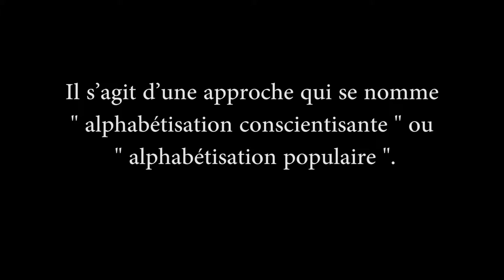Alphabétisation populaire - l'approche du RGPAQ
Denis Chicoine présente l'approche du Regroupement des groupes populaires en alphabétisation du Québec (RGPAQ) en alphabétisation populaire, ou alphabétisation conscientisante, en lien avec la pédagogie féministe. Cette vidéo a été produite dans le cadre du dossier spécial "Approches féministes en enseignement et en formation" du CDÉACF